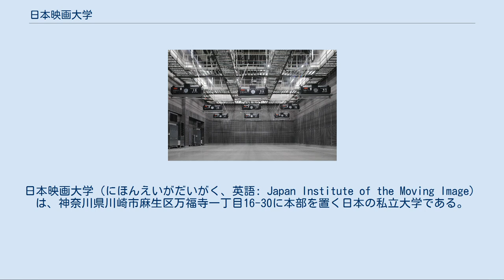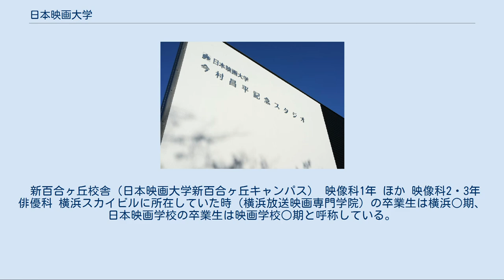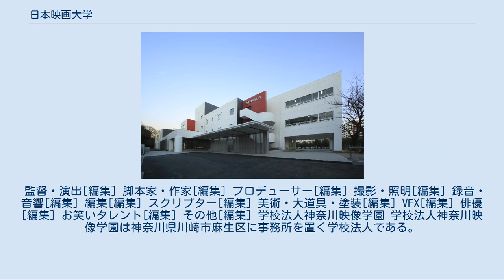日本映画大学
日本映画大学（にほんえいがだいがく、英語: Japan Institute of the Moving Image）は、神奈川県川崎市麻生区万福寺一丁目16-30に本部を置く日本の私立大学である。
2011年に設置された。
 今村昌平記念スタジオ（外観） 今村昌平記念スタジオ（内観） 今村昌平の理念を受け継ぎ、学校法人神奈川映像学園が運営する日本映画学校を発展改組する形で2011年に開学した。
日本では初となる映画学部のみの単科大学である。
 太平洋戦争中に存在した日本映画学校とは全く関係がない。
 理念には、今村昌平が遺した言葉が使用されている。
 学部[編集] かつての組織 なお、日本映画大学では、2年次前半までは全員同一のカリキュラムとなり、以降は6コースに分かれて履修する。
 　※50音順 　※50音順 過去の出身者等については「日本映画学校」を参照 日本映画学校 理念に、「日本映画学校は、人間の尊厳、公平、自由と個性を尊重する。個々の人間に相対し、人間とはかくも汚濁にまみれているものか、人間とはかくもピュアなるものか、何とうさんくさいものか、何と助平なものか、何と優しいものか、何と弱々しいものか、人間とは何と滑稽なものなのかを、真剣に問い、総じて人間とは何と面白いものかを知って欲しい。 そしてこれを問う己は一体何なのかと反問して欲しい。個々の人間観察をなし遂げる為にこの学校はある。」とあるように、一貫して人間探求のカリキュラムを組み、映画監督、脚本家、俳優を始めとして映画スタッフが数多く輩出していた。
特徴的なカリキュラムとして、3年制である映像科は理念を反映させた「人間研究」という科目を1年次に配し、2年制である俳優科はカリキュラムに「漫才」が取り入れられていたことが挙げられる。
漫才の講師は内海桂子・好江が担当していたことから、お笑いタレントも数多く輩出している（内海桂子・好江が所属しているマセキ芸能社に所属する人が多い）。
 新百合ヶ丘校舎（日本映画大学新百合ヶ丘キャンパス） 映像科1年 ほか 映像科2・3年 俳優科 横浜スカイビルに所在していた時（横浜放送映画専門学院）の卒業生は横浜○期、日本映画学校の卒業生は映画学校○期と呼称している。
 監督・演出[編集] 脚本家・作家[編集] プロデューサー[編集] 撮影・照明[編集] 録音・音響[編集] 編集[編集] スクリプター[編集] 美術・大道具・塗装[編集] VFX[編集] 俳優[編集] お笑いタレント[編集] その他[編集] 学校法人神奈川映像学園 学校法人神奈川映像学園は神奈川県川崎市麻生区に事務所を置く学校法人である。
「日本映画学校の沿革」を参照